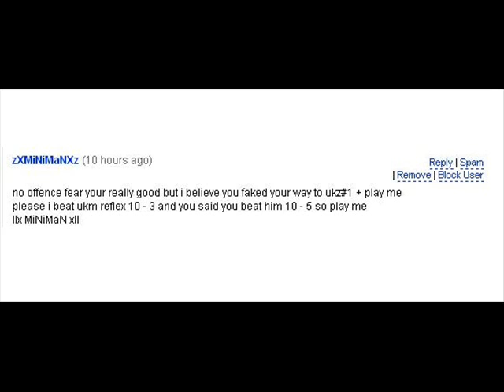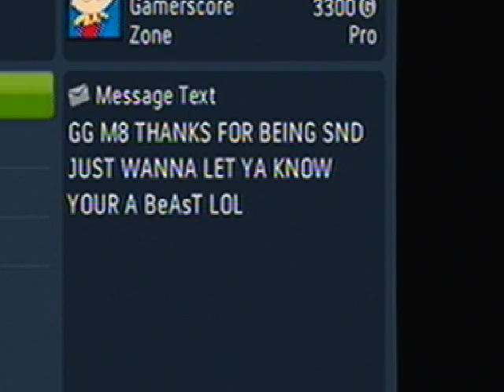xSOFx F e a R x Vs IIx MiNiMaN xII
Ok He Put In One Of My Videos That I Faked My Way To #1 So I Played Him But He Was Kool So Respect To Him